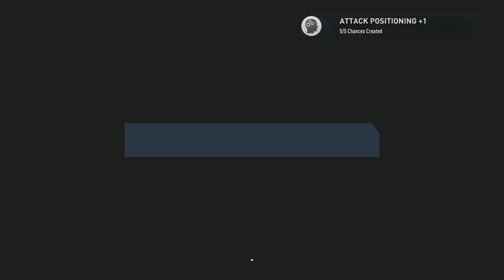FIFA 19 Player Career Mode Gameplay Part 2 - WHAT A GOAL! (Let’s Play Commentary)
Hey guys! Welcome to a new series on FIFA 19! Today we are playing as an up and coming youngster playing for West Ham United! It will be awesome to see what clubs we sign for in the future! :D